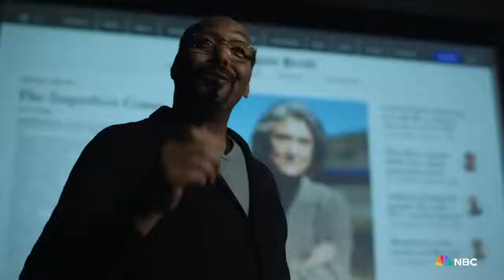The Irrational NBC Trailer